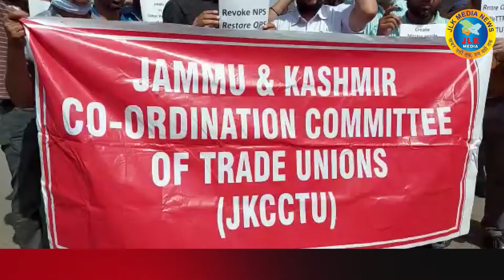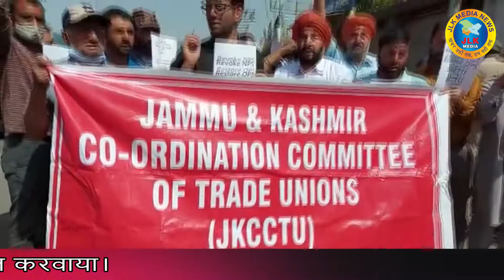JLKMEDIA Jammu and Kashmir Coordination committee of Trade union protests against UT Government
Jammu and Kashmir Coordination committee of Trade union protests against UT Government and demands old Pension scheme

（￣ー￣）